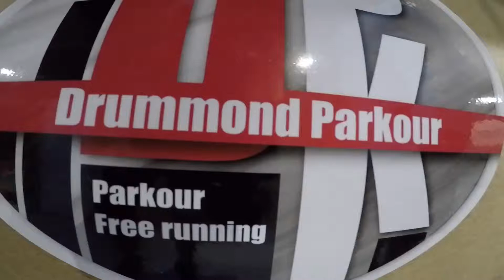Stride stride stride at DPK parkour gym !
La plus longue line de strides au DPK